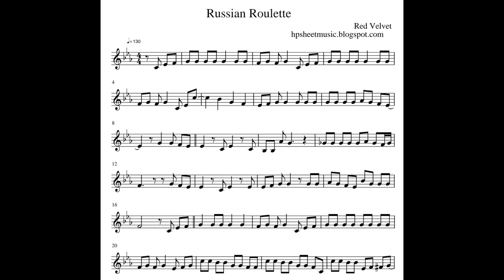[Sheet Music / 악보] Red Velvet / 레드벨벳 Russian Roulette / 러시안 룰렛